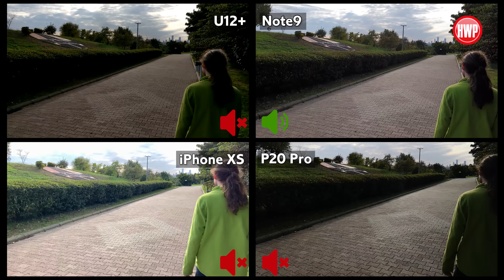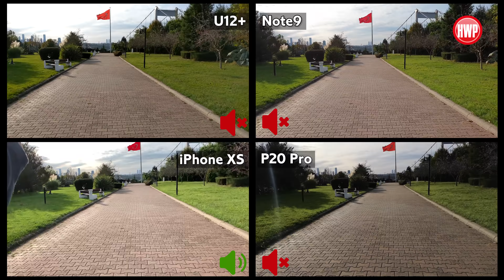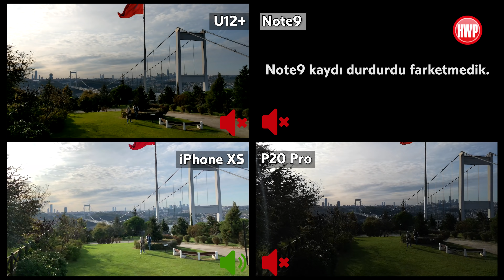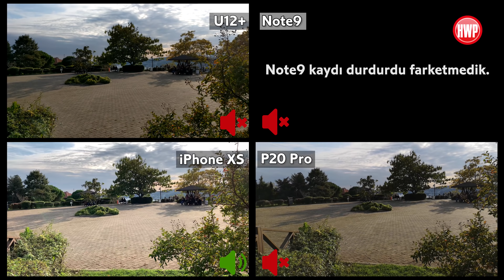iPhone XS, Note9, P20 Pro, HTC U12+ video karşılaştırma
iPhone XS, Note9, P20 Pro, HTC U12+ video karşılaştırma testimizde, son dönemin en güçlü telefonlarını karşı karşıya getirdik. Bakalım hem ön hem de arka kamerada, nasıl farklılıklar olmuş?